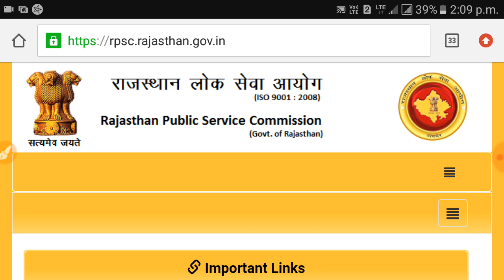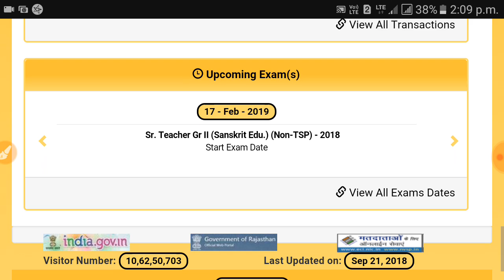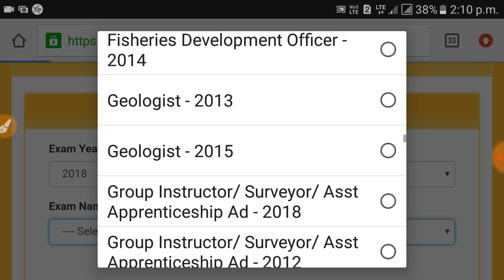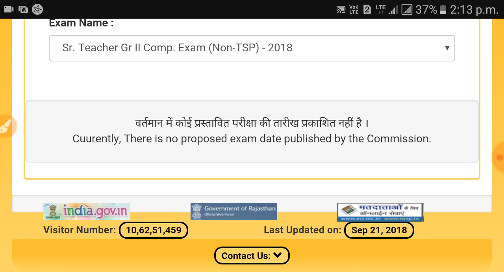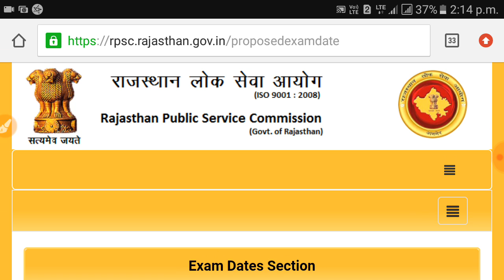RPSC 2nd Grade 2018 Exam Date Cancelled//क्यों हुई परीक्षा तिथि की कैंसिल क्या है कारण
परीक्षा तिथि हुई कैंसिल अब नही होने वाली क्या परीक्षा 28 अक्टूबर से शुरू

तो दोस्तो
मैं आपको बता दो तो अभी तक तो कोई भी प्रेस नोट जारी नही किया गया है और यदि एग्जाम कैंसिल हुआ है तो आज आपको शाम तक एक प्रेस नोट अवश्य देखने को मिल जाएगा ।
और चुनाव के प्रेशर के कारण भी यह गडबडी हो सकती है क्योंकि बीजेपी चाहती है कि आरपीएससी द्वारा जो भी भर्तिया निकाली गई है उनको जल्द से जल्द पूरा किया जाए
और इसी चक्कर मे कही गलती से यह साइट पर डाल दी गई हो सकती है

                            **धन्यवाद**